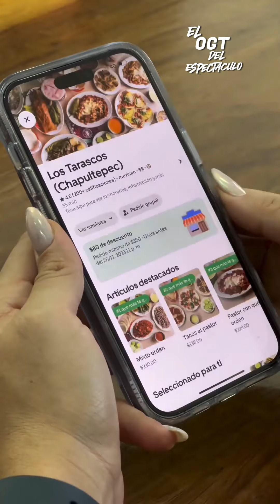CASANDRA DE VIAJE CON SU FAMILIA Y YOMI | Atletas de ExatlónMéxico